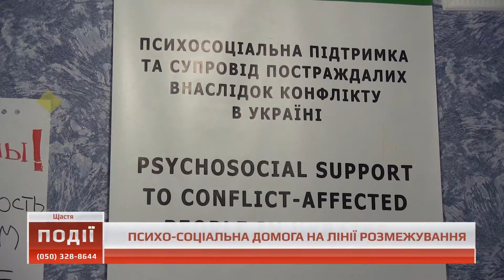26.09.2018. Новини. 07:00